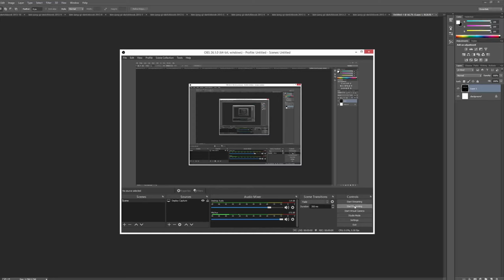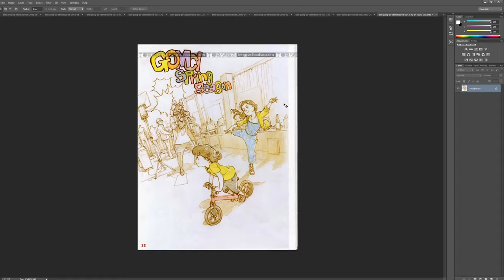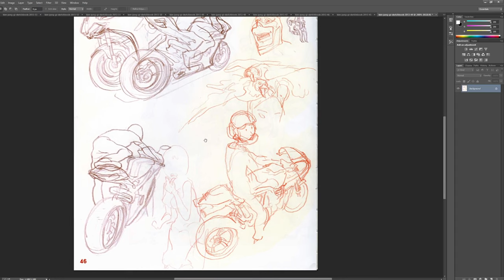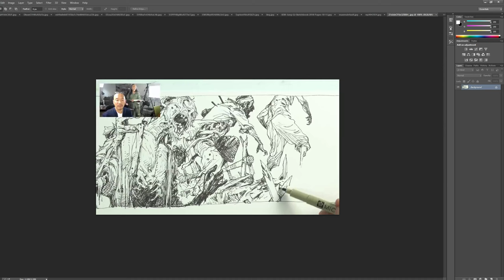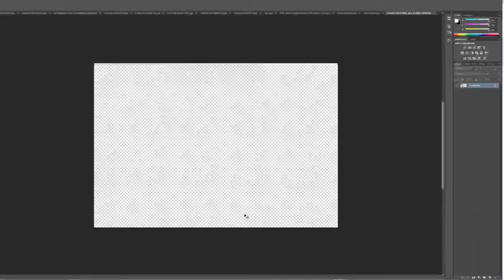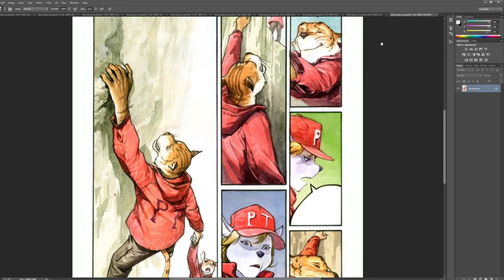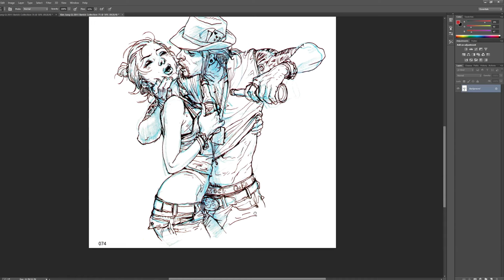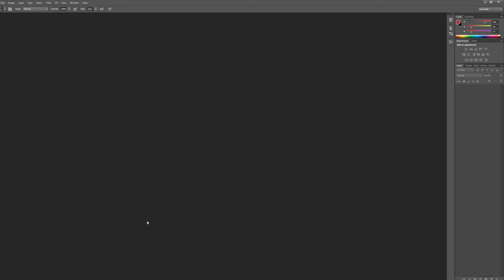A TRIBUTE TO KIM JUNG GI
Incredibly sad news.  I apologize for breaking down in the beginning of the video but it's been a tough morning. My thoughts go out to Kim's family and friends at this incredibly difficult time.